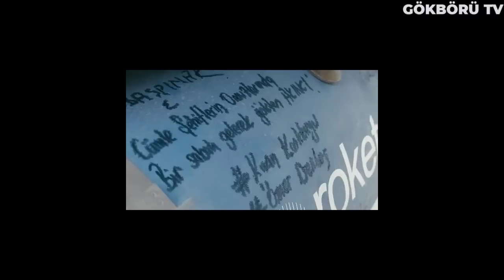BAYRAKTAR TB-2 İŞARETLEDİ, AKINCI TİHA ACIMADAN VURDU ! İŞTE O MÜTHİŞ GÖRÜNTÜLER !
Türkiye'nin yerli ve milli imkanlarla geliştirerek envantere kazandırdığı dev siha Bayraktar Akıncıdan yepyeni bir başarı daha geldiğini dün sizlere aktarmıştık. Bugün ise edindiğim yeni bilgiler doğrultusunda, bu başarı esnasında Bayraktar Tb-2 siha'nında büyük payı olduğunu sizlere aktarmak istiyorum. Açıklanan bilgilere göre Bayraktar Akıncı tarafından imha edilen hedefin lazer işaretlemesi Yine Baykar üretimi olan Bayraktar TB-2 siha tarafından yapılmış. Yani Bayraktar TB-2 işaretledi Akıncı ise kusursuz bir şekilde hedefini imha etti diyebiliriz.

konuyla ilgili resmi Twitter hesabından bir paylaşım yayınlayan baykar Makina Bayraktar Akıncı tiha bugün Roketsan tarafından geliştirilen teber-82 Güdüm kiti ile gerçekleştirdiği ilk atış testini başarıyla tamamladı ifadelerini kullanırken bu teste dair video kaydıda baykar makine tarafından Twitter'dan yayınlandı.

Baykarın yaptığı paylaşıma kısa sürede binlerce beğeni gelirken Türkiye'nin bu muhteşem teknolojisi ile Dosta Düşmana gövde gösterisi gerçekleştirdiği herkes tarafından tasdik edildi. Peki Bayraktar Akıncı tiha tarafından teber-82 nin atılması ne anlama geliyor?

Teber Güdüm kiti Roketsan tarafından yerli ve milli olarak geliştirilen mk-82 genel Maksat bombalarının vuruş kabiliyetinin artırılması amacıyla üretilmiş yüksek hassasiyetli bir Güdüm kiti. Teber, genel Maksat mühimmatlarını ataletsel ölçüm birimi, küresel konumlama sistemi ve aktif lazer arayıcı başlığı kullanarak akıllı bir silah sistemi haline getiriyor. Teber sabit hedeflerin yanı sıra hareketli hedefler karşısında da yüksek hassasiyetle vuruş kabiliyeti getirmekte.

teberin yaklaşma sensörü opsiyonuda mevcut: 2.6 metre uzunluğa sahip olan teber 82 yaklaşık olarak 270 kilogram ağırlığında, 28 kilometre menzile kadar ulaşabilen teber-82 mühimmatı yaklaşık olarak 3 metre civarında bir sapma değerinde nokta atışı gerçekleştirebiliyor. Yani bu mühimmat 28 kilometre uzaklıktaki düşmanı sadece 3 metre hedeften şaşma payıyla her seferinde vuruşu garanti altına alıyor. Bu da normal şartlar altında doğruluk Payı 20 metre 30 metre Hatta 50 metrenin üzerine kadar çıkabilen genel Maksat mühimmatlarının hedefi şaşırma ihtimalini tamamıyla ortadan kaldırıyor.

Bayraktar Akıncı tihanın böylesine bir güçle donatılmasıysa hava yer görevlerinde ona muhteşem bir kabiliyet ekliyor, teber 82, bildiğiniz üzere mk 82 genel maksat mühimmatını akıllı hale getirmekte yani patlayıcı sistem mk-82 ile aynı. Mk 82'ye baktığımız zamansa bu sistem düşman tanklarına ve diğer yer hedeflerine ve binalara yapılan saldırılarda kullanılan oldukça etkili serbest düşümlü bir bomba. serbest düşümlü özelliğini teber güdüm kitiyle kaybeden ve 3 metrelik sapma değeri ile artık hassas güdümlü bir mühimmata dönüşen mk-82nin üzerinde çok yüksek miktarda patlayıcı bulunuyor.